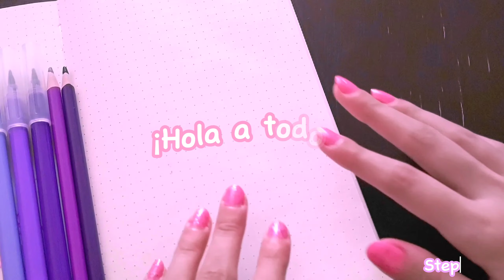🌸°.✧ Draw with me ✧.°🌸 | 🌸*. ¡Especial 600+ subs! .°🐰🌸 alis stephany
💜🌸(⁠｡⁠◕⁠‿⁠◕⁠｡⁠)⁠➜🌸 Draw with me 🌸/ Especial 600+ suscriptores, donde haré un dibujito muy bonito en celebración de los 600+ subs! ｡⁠☆🐰.💗.*

.   *.    . °     •    *  ･゜.  *     ･゜ ﾟ.    . °  •   ｡  .°.    *.     . *

💗🐰(⁠ﾉ⁠◕⁠ヮ⁠◕⁠)⁠ﾉ⁠*⁠.⁠✧* Espero y te haya gustado mucho este video y te hayas entretenido pasando un buen rato dibujando conmigo! ヾ⁠(⁠˙⁠❥⁠˙⁠)⁠ﾉ🍭.💗.*

.   *.    . °     •    *  ･゜.  *     ･゜ ﾟ.    . °  •   ｡  .°.    *.     . *

(⁠｡⁠◕⁠‿⁠◕⁠｡⁠)⁠➜ ¡Muchas gracias a todooos! c: 💌 .* 🎀
 Ya somos más de 600+ personitas en el canal, estoy muuuuy feliz! nunca creí que esto pasaría! (⁠●⁠´⁠⌓⁠`⁠●⁠)🐰

 *.🌸🐰 ¡ THANK YOU SO MUCH ! (⁠• u •⁠)⁠♡🐰🌸.*

 .   *.    . °     •    *  ･゜.  *     ･゜ ﾟ.    . °  •   ｡  .°.    *.     . *

*.💜🌸*.• Me ayudarían muchísimoヾ(˙❥˙)ﾉ•.*🌸💜.*

 .   *.    . °     •    *  ･゜.  *     ･゜ ﾟ.    . °  •   ｡  .°.    *.     . *